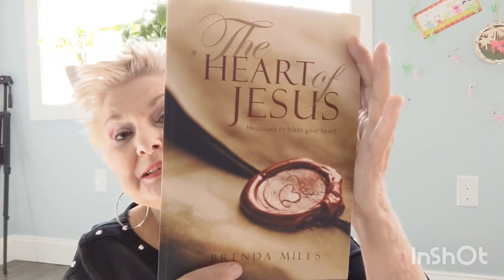Our YouTube Family Is In Need of Prayer